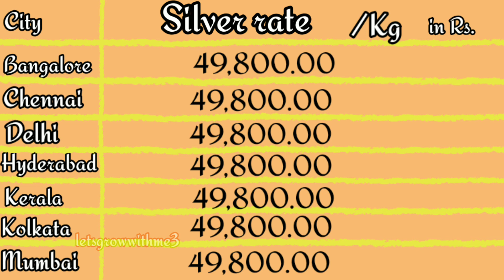SILVER RATE|27.Feb.2020|silver prices in India|silver price in Hyderabad,Kerala,Chennai,Bangalore